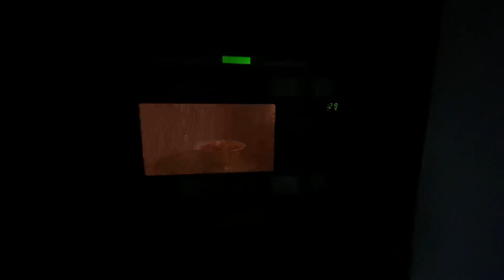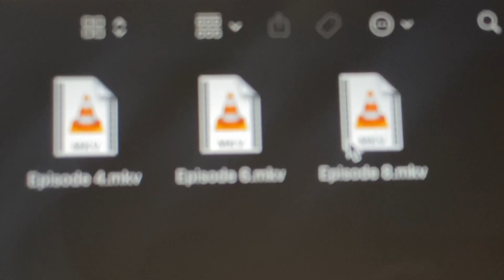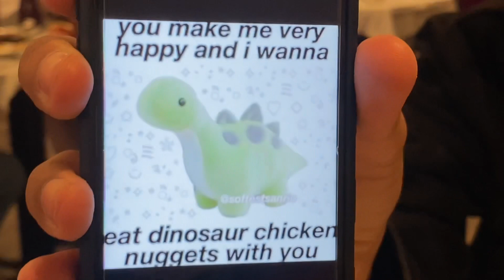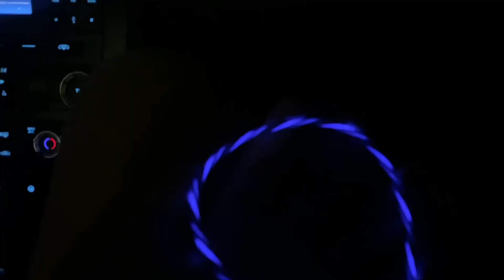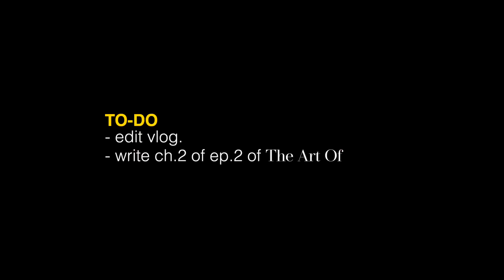baarish, billiard and boys - vlog#4